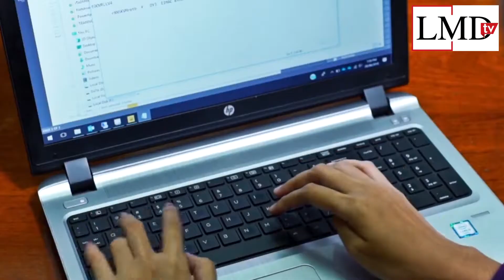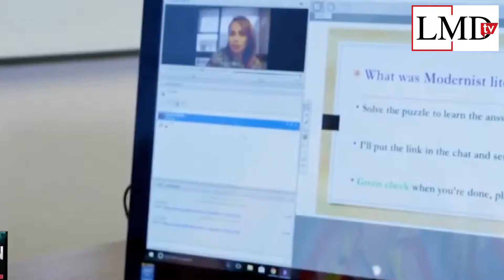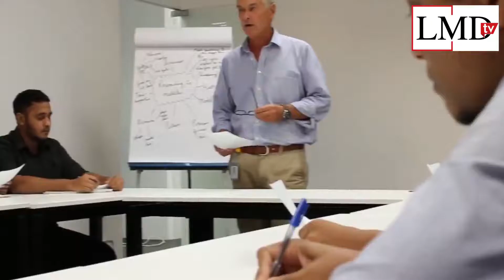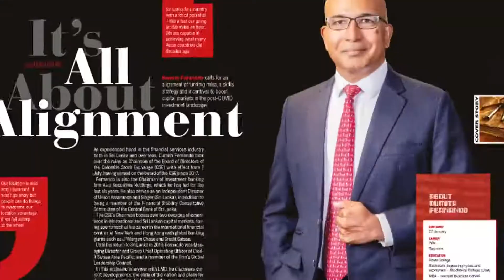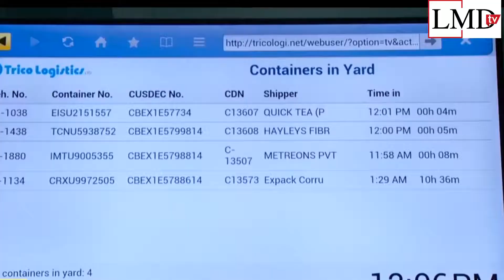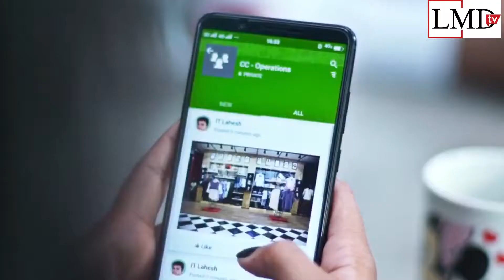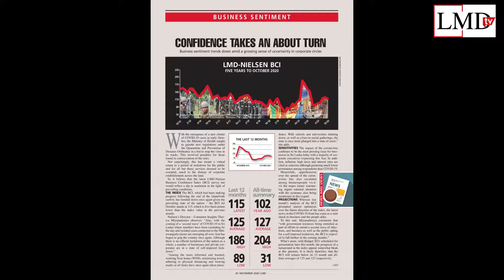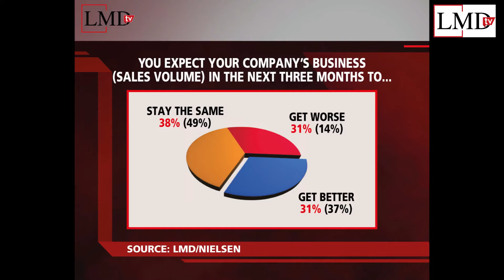LMDtv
This week on LMDtv, in our first overseas interview, Anushan Selvarajah speaks to the regional Vice President-Asia Pacific for the Association of International Certified Professional Accountants, Venkkat Ramanan in Kuala Lampur about the 'new normal' for biz; and the need to redefine the status quo, bridge the 'trust deficit' and lead with a new vision - followed by an update on business confidence from Ashwini Vethakan-Dias brought to you by the Credit Information Bureau of Sri Lanka